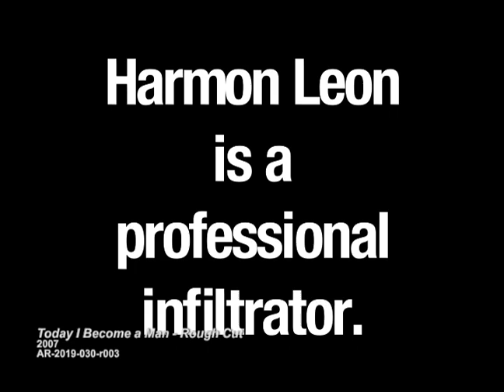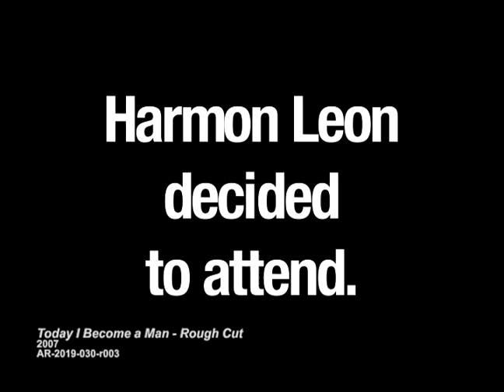An Introduction to .. the Mocha Jean Herrup Papers and Recordings Collection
Mocha Jean Herrup is a filmmaker, scholar and teacher who was based in Austin, Texas from 1991 through 2018. While attending the University of Texas at Austin perusing a graduate degree in Radio-Television-Film (2001 – 2003), Herrup created the majority of the video content in this collection. Herrup's collection is a unique contribution to the documentation of early 2000's Austin LGBTQ music and performance culture.

The video recordings consist mainly of live music performances, most of which were recorded at former Austin café Gaby & Mo’s between 2000 – 2004. Performances recorded at Gaby & Mo's include Five Digit Disco, The Lovers, Karate Cowgirl, Raunchy Reckless, and AC/DShe.
Another portion of the video collection consists of drag king performances, including those by Kings N Things, an organization in which Herrup was involved, and the 2006 International Drag King Extravaganza (IDK8) that took place at the Palmer Event Center. Other video tapes include recordings of performance art such as a water ballet type performance called H2Hos and other events like a "Uniform Party" fundraiser for her film A Few Good Dykes. Many of the posters, flyers and post cards in the collection are for events Herrup recorded on video tape.

As a filmmaker, Herrup has received audience awards from South by Southwest film festival (2004, A Few Good Dykes), Inside/Out film festival (1999, POM) and Cinematexas (1998, POM).

Below is a list of the clips assembled here, with timecode for easy locating. Note that titles below are taken from the tape and do not necessarily reflect the content of the chosen clip.

00:00:01 - Emo’s 1, Undated
00:00:40 - Today I Become a Man – Rough Cut, 2007
00:01:44 – Me-TV – The Gay – Raw Footage, Undated
00:03:29 – Me-TV – The Gay Episode, Undated
00:05:51 – POM, 1997
00:09:12 – The Lancebian, 2002
00:10:19 – Lesbianfilm, 2002
00:12:02 – Kings n Things #3, 2002
00:12:28 – Five Digit Disco, Stella Marie at Gabby & Mo’s, 2001
00:13:59 – Karate Cowgirl, The Lovers at Gabby & Mo’s, 2001
00:15:34 – LDP, The Butchies at Gabby & Mo’s, 2001
00:16:36 – Gabby & Mo’s, 2001
00:17:17 – International Drag Kings Extravaganza – Palmer #1, 2006
00:17:50 - International Drag Kings Extravaganza – Palmer #3, 2006
00:18:37 – Raunchy Reckless, The Butchies, 1999
00:20:04 – Ladyfest 2004, 2004
00:20:41 – H2Hos, Undated

You can read more about the Mocha Jean Herrup Papers and Recordings collection by following the link to the finding aid below. If you are interested in viewing the full version of any of the clips presented here, or any of the other tapes in the collection, they are available for viewing on the digital workstation located in the Austin History Center’s reading room.

The Mocha Jean Herrup Papers and Recordings
AR.2019.030

About this series: An Introduction To… is a series of videos designed to give as close to a representative sample as possible of large video collections at the Austin History Center. Keep an eye on the Austin History Center’s YouTube channel for more An Introduction To… videos!